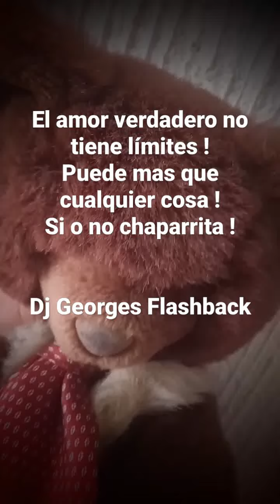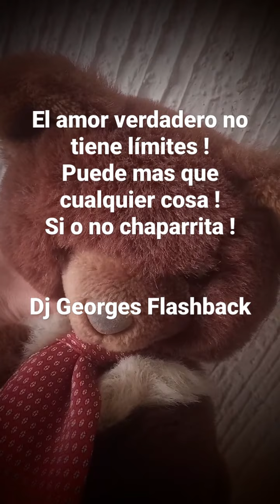Una mujer leal no es apta para cualquier cabron 🧠 Dj Georges Flashback